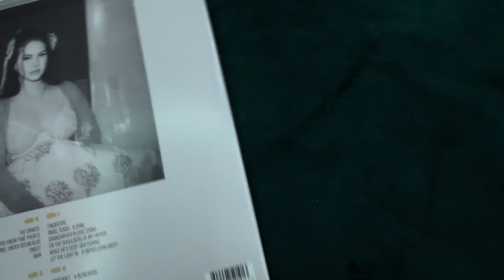Tunnel under ￼Ocean Blvd On vinyl By Lana Del Rey 🌊🌅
Did You Know That There's a Tunnel Under Ocean Blvd is the ninth studio album by American singer-songwriter Lana Del Rey, released on March 24, 2023, by Interscope and Polydor Records. The album features production by Del Rey, Mike Hermosa, Jack Antonoff, Drew Erickson, Zach Dawes, and Benji and includes collaborations with Jon Batiste, Bleachers, Father John Misty, Tommy Genesis, SYML and Riopy.